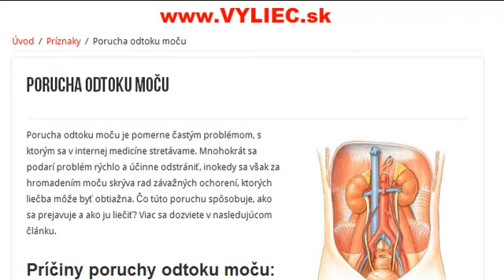Porucha odtoku moču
Aké sú príčiny, príznaky, ako diagnostikovať a ako liečiť poruchu odtoku moču? Viac informácií sa dozviete v tomto článku